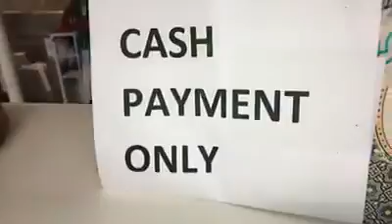டிஜிட்டல் இந்தியா ஏர்போர்ட் கவுண்டர் ஒன்றில் (excess weight ) payment not accept Debit/ credit card